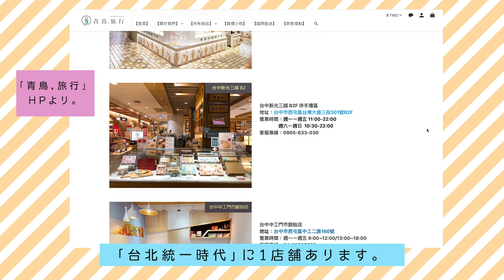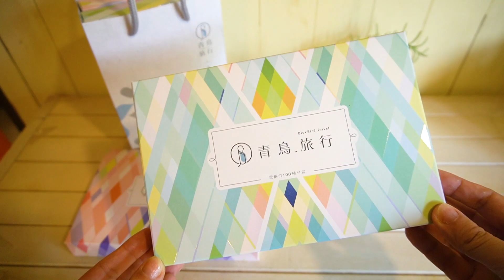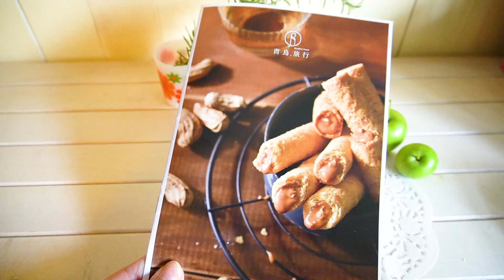台湾おすすめお菓子【青鳥，旅行】台湾フェスタ（＠代々木公園）出店！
台湾のお菓子屋さん「青鳥，旅行」さんのご提供動画です。

2019年７月27日(土)・28日(日)の２日間、
東京 代々木公園で開かれる「台湾フェスタ」に出店！
※27日(土)13時ごろからブースの取材に伺う予定です。

【 SHOP LIST 】
■台北「統一時代」 B2F

とっても可愛くて美味しいお菓子なので、このチャンネルでご紹介させていただきました(*´ᴗ`*)♪

✂︎ - - - - - - - 自己紹介 - - - - - - -

はじめまして！イラストレーター＆LINE スタンプクリエイターのcopochanです。

エンディングはこちらの曲をお借りしました。
Spring up
作者名：mochiton

こちらのサイトからも曲をお借りしました。